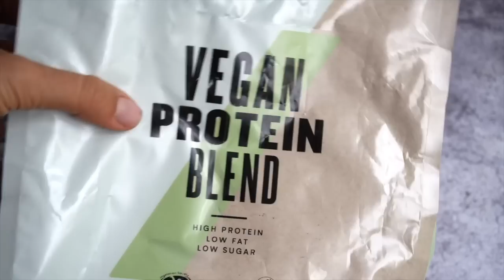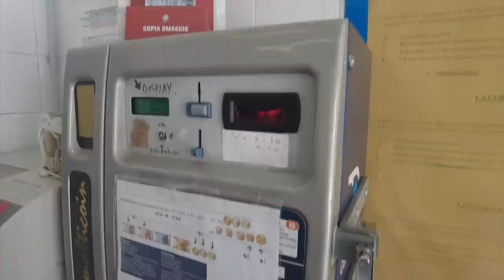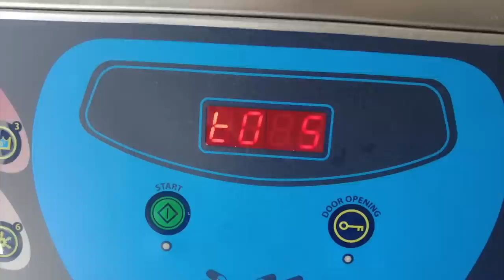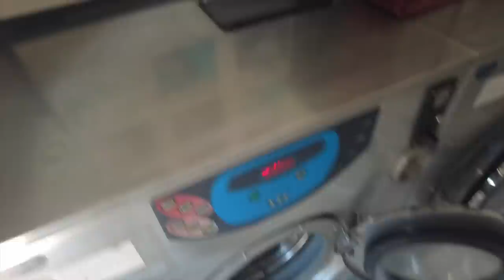[Vlog] QUANTO VALORE MI ATTRIBUISCO? - 2 RICETTE PER LA COLAZIONE E PROVIAMO LE LAVATRICI A GETTONI!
APRIMI!!
Un mash up di vlog clips che non volevo cestinare perchè non avevano un filo logico quindi eccovi 2 ricette stupende per la colazione, un poi di day in the Life, lavatrice a gettoni e chiacchiere a cuore aperto. ❤️